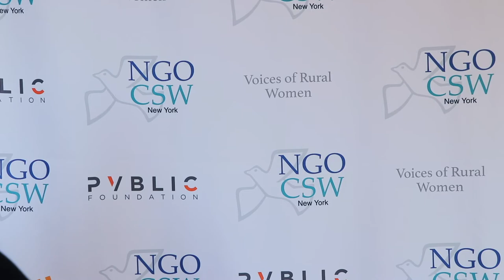Julienne Lusenge - Media Zone: Voices of Rural Women (CSW62)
Julienne Lusenge, Fund For Congolese Women (FFC), speaking at the Media Zone: Voices of Rural Women at the 62nd Commission on the Status of Women Forum (CSW 62) - March 14th, 2018.
Powered by: PVBLIC Foundation, PCI Media Impact and NGO CSW/NY.